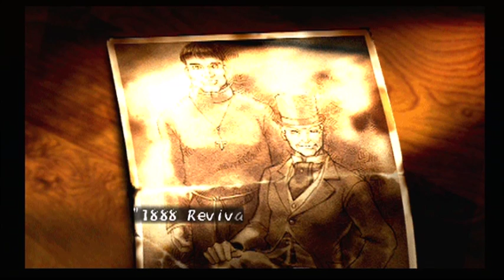Let's Play Shadow Hearts Episode 44 - The Truth Behind Bacon!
In today's episode Alice finds out the truth!